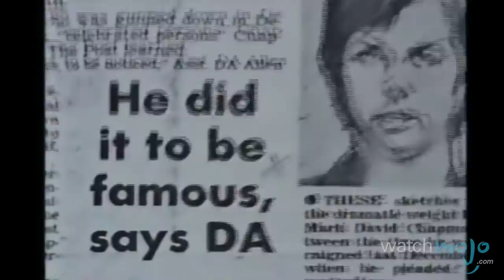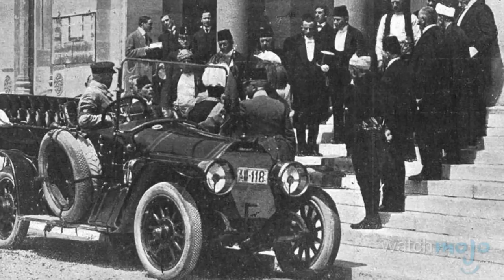Top 10 Assassins in History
These people committed murders that shook the world. as we count down our picks for the Top 10 Assassins in History. For this list, we're looking at people that have made an impact on history by committing targeted murders of prominent individuals or important figures.

Special thanks to our user mca690 and Jacob Koopmann for submitting the idea